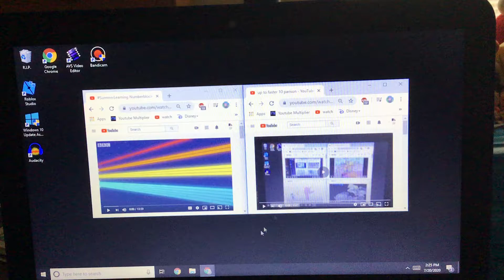up to faster 11 parison